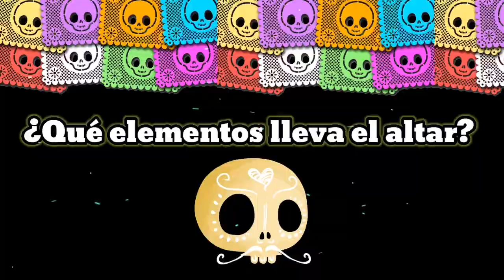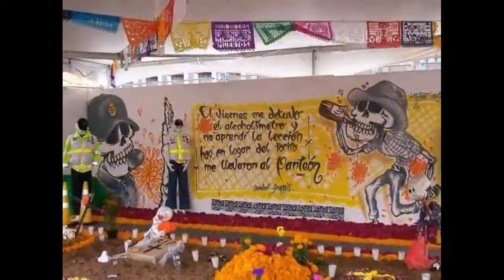Que es el altar de muertos en México - Especial Día de Muertos🇲🇽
Especial Día de Muertos, me gustaría compartir con ustedes un poco de la cultura mexicana. Y en esta ocasión les traigo el significado del altar de muertos. Espero que sea de su agrado. Feliz día de Muertos!💀

📲Quieres unirte al grupo de discord VANDHAL GAMES!

✨Donativos: Con tú colaboración podremos hacer nuevos proyectos para el canal con muchas sorpresas para ti, Ya que te lo mereces. Así que de todo corazón gracias!